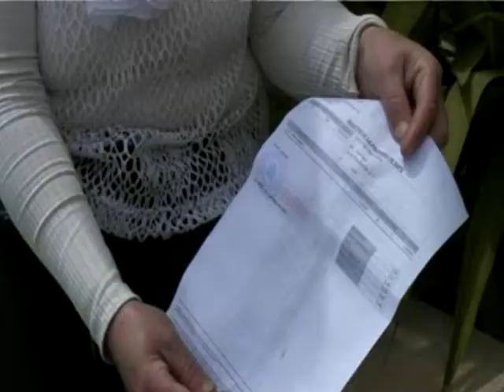Projusticia. Casas de acogida. ¿Ayuda o negocio? 03-04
Projusticia.
Casas de acogida. ¿Ayuda a las víctimas o negocio a costa de ellas?
Testimonio de una mujer maltratada que lleva nueve años huyendo de su maltratador por diversas casas de acogida por toda España.
En todas estas casas de acogida ha sido tratada como simple mercancía para justificar el negocio basado en mentiras.